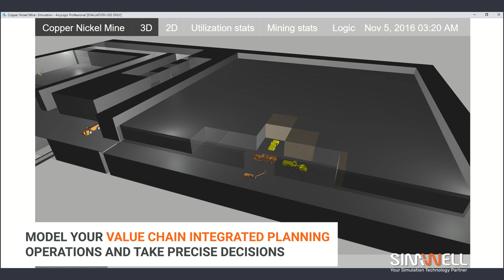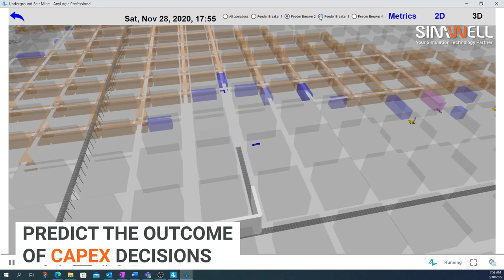Transforming the Mining Industry with Simulation-Based Digital Twins | SimWell Insights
Discover how SimWell's cutting-edge simulation-based digital twins are revolutionizing the mining industry. In this video, we explore the power of digital twins to optimize operations, enhance efficiency, and drive innovation. From open-pit mining to advanced logistics, see how our 3D and 2D models are tailored to meet the unique challenges of the mining sector.

Want to see your mining operations come to life? Our 3D and 2D simulation models provide a detailed, real-time view of your processes, allowing you to make informed decisions that drive efficiency and profitability.

Learn more about how we help mining companies stay ahead in a rapidly evolving industry. Get in touch with us to explore how our simulation models can transform your business!

Chapters:
00:00 - Introduction & Logo
00:07 - The Evolution of Mining with Digital Twins
00:14 - Benefits of Simulation in Mining Operations
00:21 - Real-World Applications: Case Studies
00:28 - Future Trends in Mining Technology
00:35 - Conclusion & How to Get Started